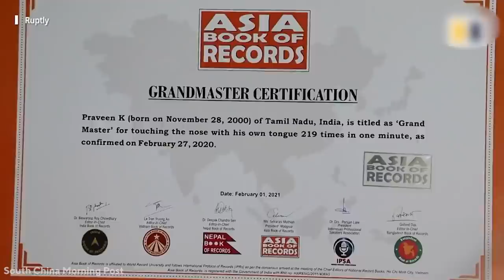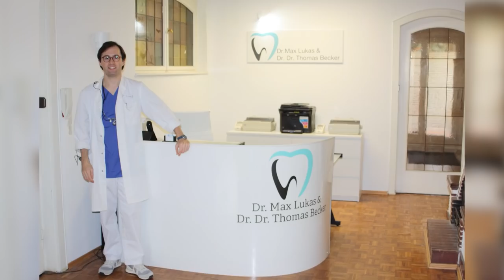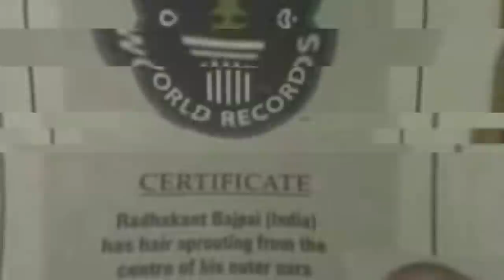10 Longest Body Parts In The World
10 Longest Body Parts In The World
Most of us are under the illusion that humans across the world more or less look the same, but the truth is we come in all shapes and sizes. Some of us, in fact, have hands and feet that fall out of your normal sizing charts. In today's video, we'll be talking about the longest body parts in the world.

Some of us are gifted with particularly long body parts - but you've never seen any long body parts like this! In this video, we look at 10 individuals who each have different, yet incredibly long body parts! These are the 10 longest body parts in the world.

Think you could compete for a long body part? Tell us about your longest body part in the comments below!

00:00 Intro
00:26 Tongue
01:06 Beard
01:49 Nose
02:38 Teeth
03:29 Ear Hair
04:20 Hair
04:56 Fingernails
05:53 Legs
06:50 Toes
07:17 Neck